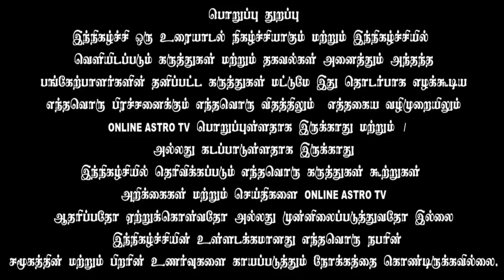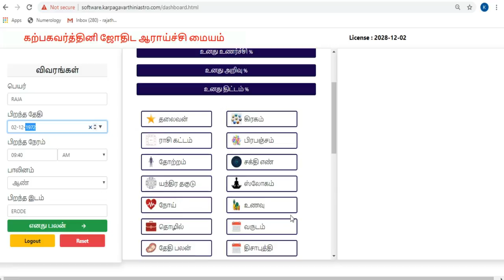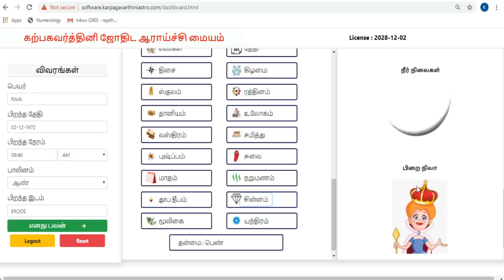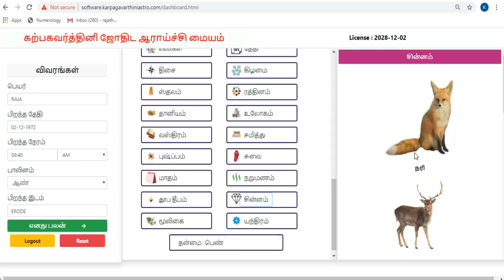வாழ்வின் ரகசியங்களை வெளிப்படுத்தும் எண்கணிதம் பகுதி - 4| Hello 9842 691239 | TAMIL | ONLINE ASTRO TV